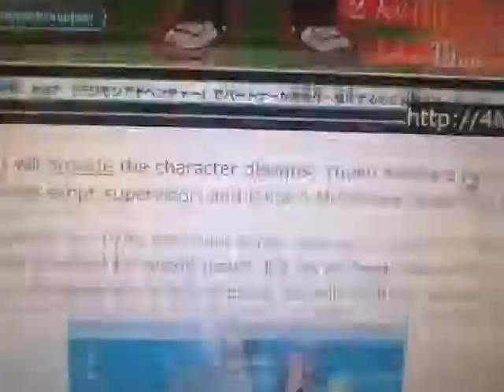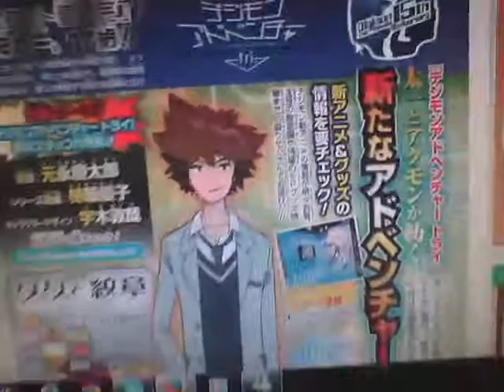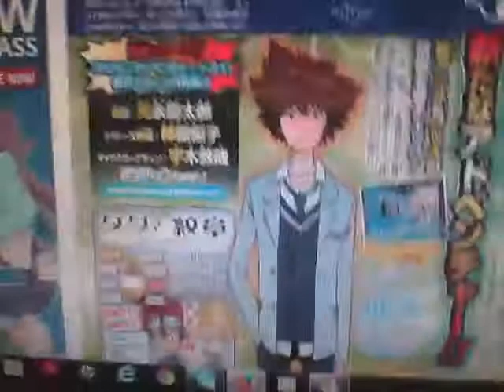NEW DIGIMON ADVENTURE TRY IMAGE DEPICTS TAICHI AND AGUMON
Thanks go to animenewsnetwork.com for providing up to date news on everything. Everyone let me know what they think.